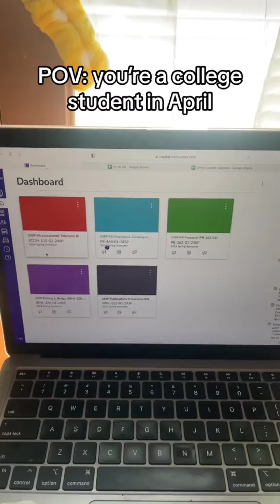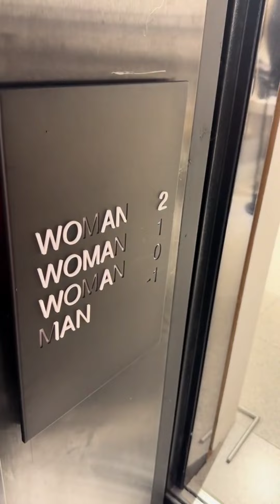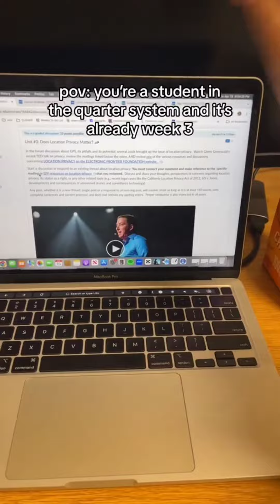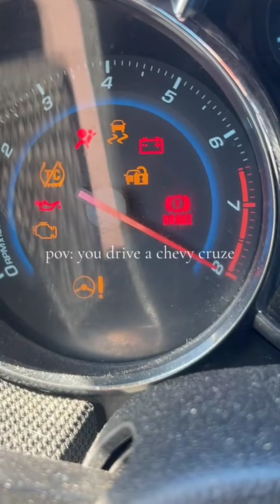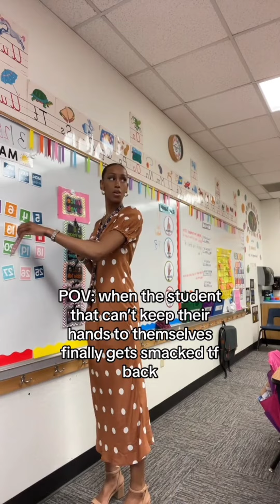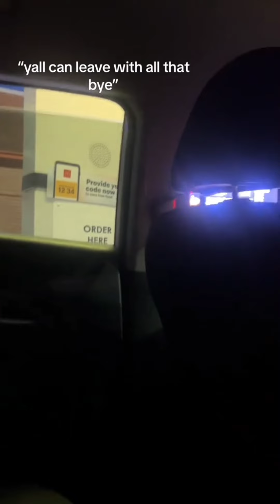Tiktok videos that you should appreciate